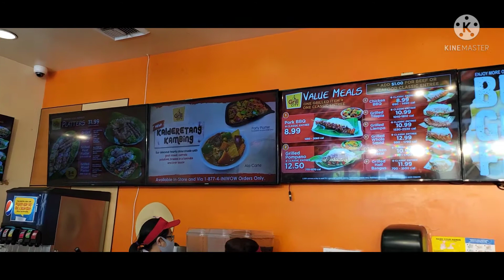Grill City Masarap Ang Liempo At Mga BBQ,Laing At Bopis